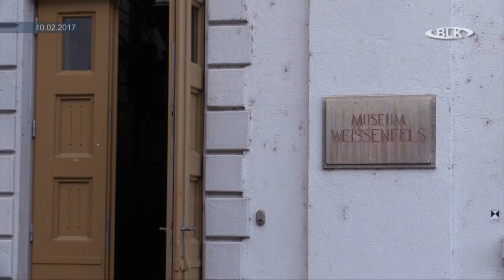Schuhmärchen Schlossmuseum Weißenfels Ilonka Struve Museumspädagogin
Schuhmärchen, Schlossmuseum, Weißenfels, Ilonka Struve, Museumspädagogin, Archiv, Burgenlandkreis, Regional TV, Sachsen-Anhalt